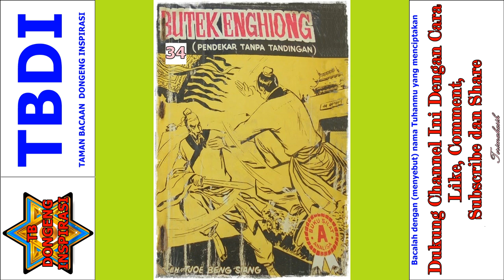Seri Cerita Silat Pendekar Tanpa Tandingan Jilid 34